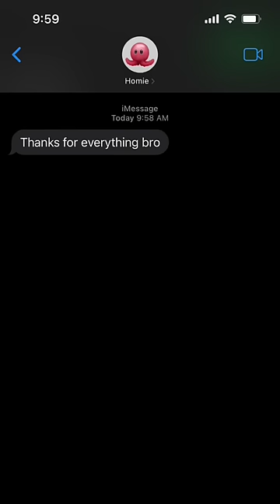When your homie send the forbidden text at 1am